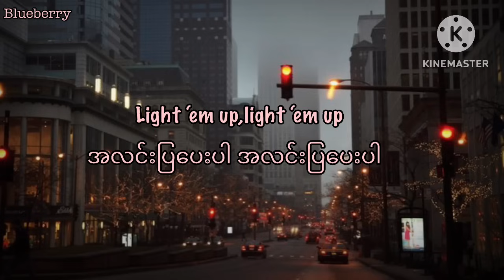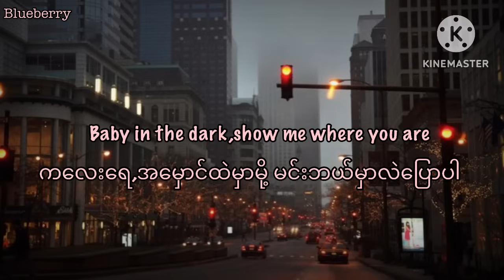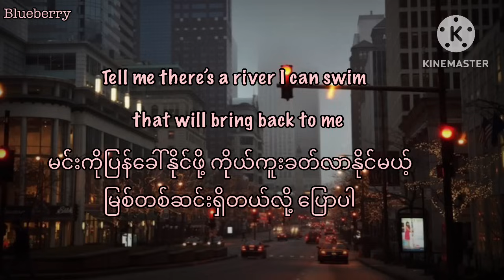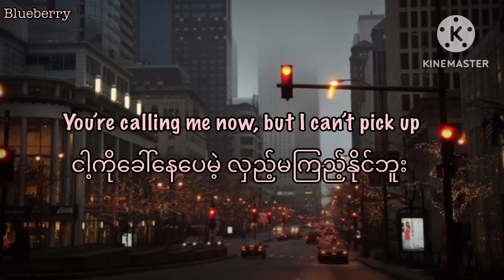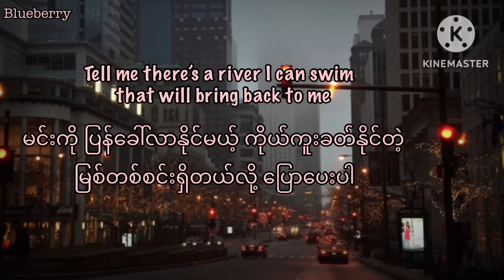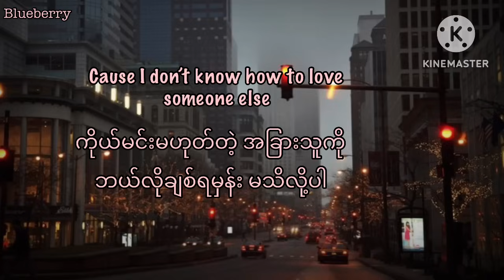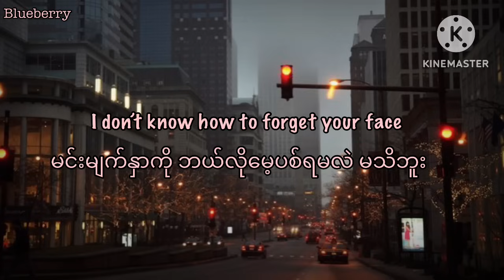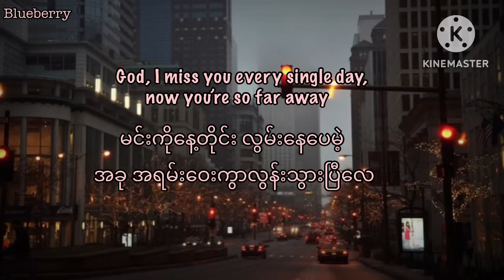So Far Away~Martin Garrix & David Guerra#mmsub sofaraway (lyrics&mmsub)